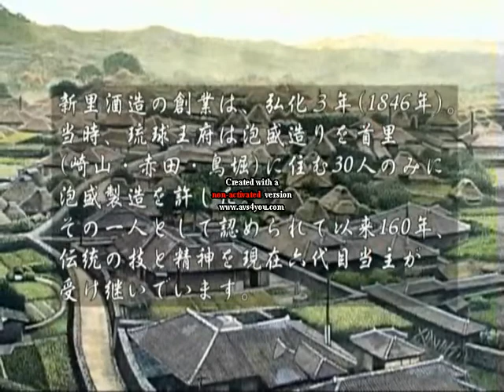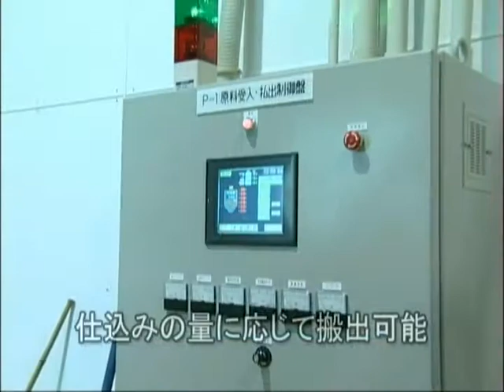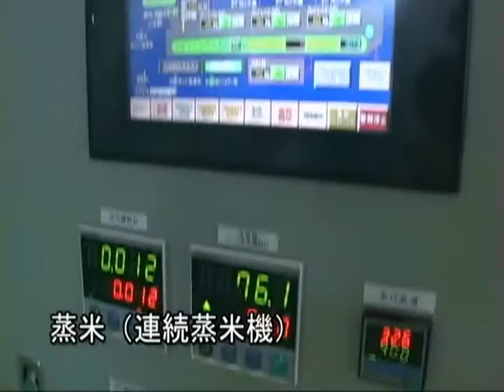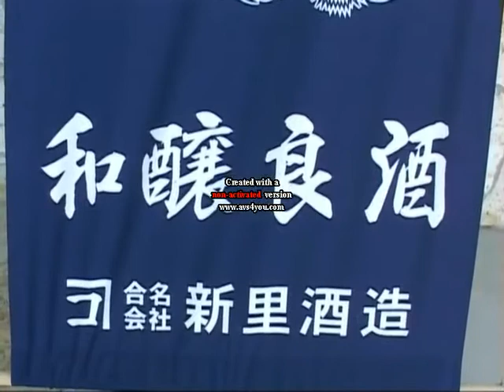新里酒造PRビデオ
沖縄最古の蔵元「新里酒造の通販サイト」 新里酒造WEB工場見学